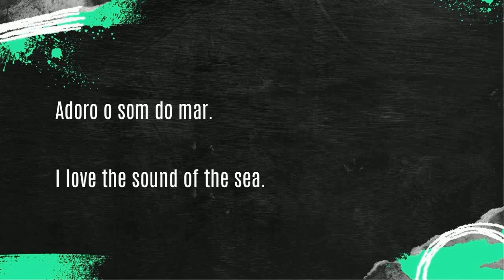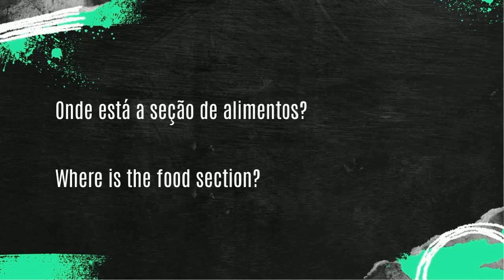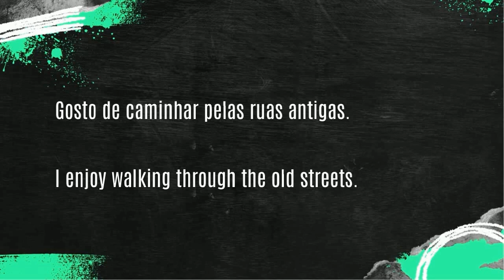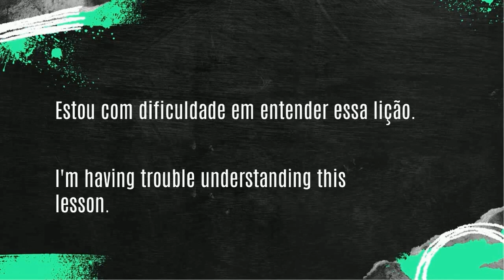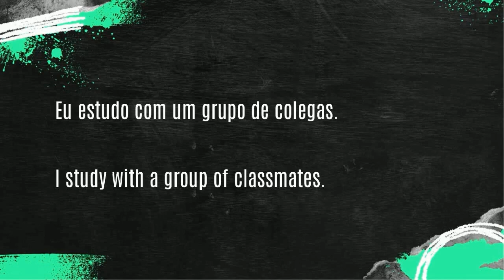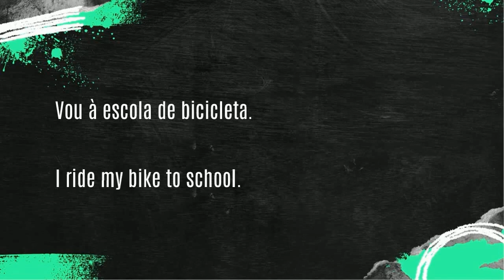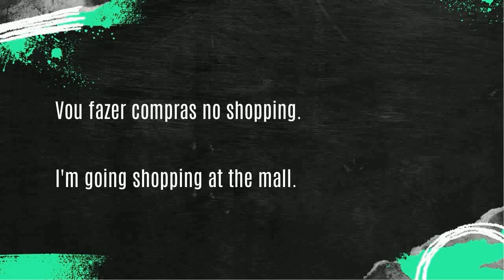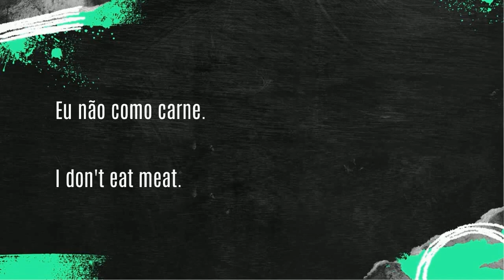FALE INGLÊS FLUENTE AGORA ingles - CONVERSÃO COM SOM NATIVO